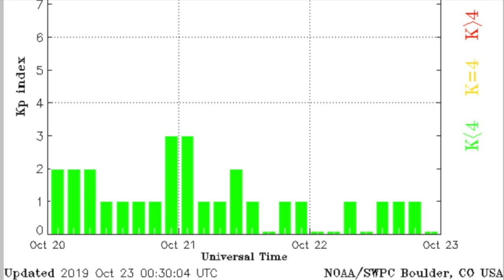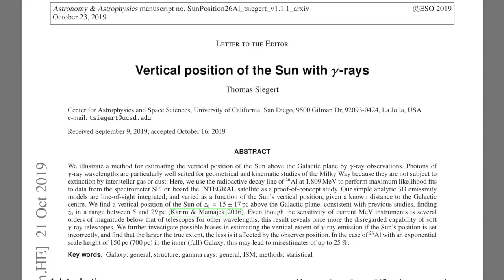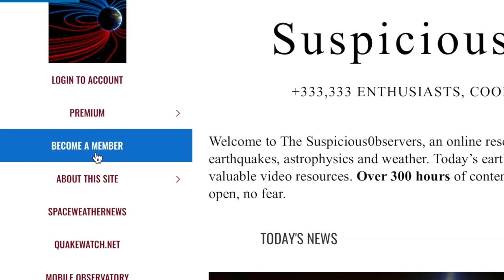Earthquake Watch, Novae, Galactic Plane | S0 News Oct.23.2019